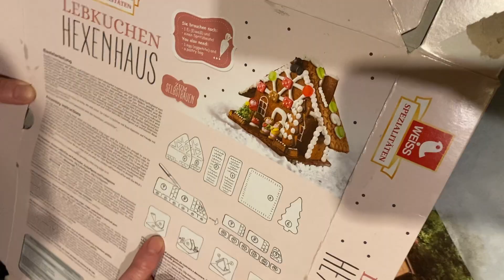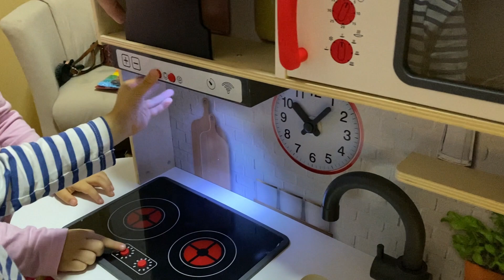HEILIGER ABEND 2022 / Christmas at Grandparents / BESCHERUNG /UNBOXING OUR PRESENTS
It is our family tradition that we celebrate our Heiliger Abend at grandparents and back home late at night (24.Dezember). The kids unboxed their gifts and on the 25th we celebrate at parents house. (On the next video.)